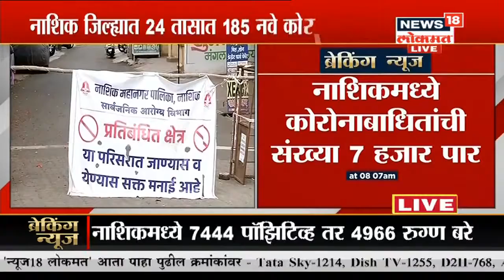Maratha Aarakshan update : मराठा आरक्षणावर आज Supreme Court अंतरिम आदेश देण्याची शक्यता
मराठा आरक्षण प्रकरणी सुप्रीम कोर्ट 15 जुलै रोजी अंतरिम आदेश देणार आहे. सुप्रीम कोर्टातील ही चौथी सुनावणी आहे. मराठा आरक्षण आणि पदव्युत्तर वैद्यकीय अभ्यासक्रमातील प्रवेशाच्या संदर्भात अंतरिम आदेश न्यायमूर्ती एन नागेश्वर राव यांच्या अध्यक्षतेखालील तीन सदस्यीय खंडपीठ देणार आहे

/News18Lokmat